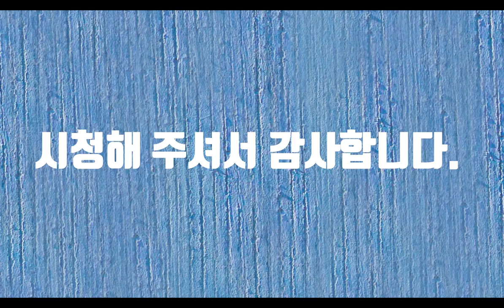시를 읽어주는 남자-열대야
요즘 사는 것을 한 마디로 표현한다면 '버틴다'라는 동사가 가장 어울릴 것 같습니다. 코로나가 아직 끝나지 않았는데 장마가 불청객처럼 찾아오고 장마가 가는가 싶더니 열대야와 무더위가 또 찾아왔습니다. 코로나도 이제 재유행한다고 합니다. 하지만 여름이 지나면 가을이 오듯이 코로나도 멀지않아 그 마지막을 고할 것 같습니다. 기다리고 버티는 사람이 결국 승리한다고 합니다. 가을은 기다리는 사람에게 옵니다.